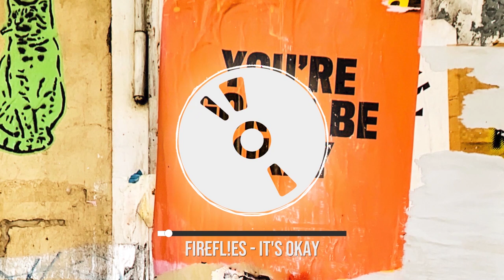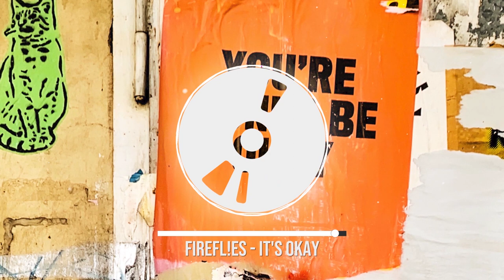firefl!es - It's Okay | Creative Commons Melodic Instrumental Music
🎵 Track Info:
Title: It's Okay by firefl!es
Genre and Mood: Melodic & Instrumental + Calm & Relaxing